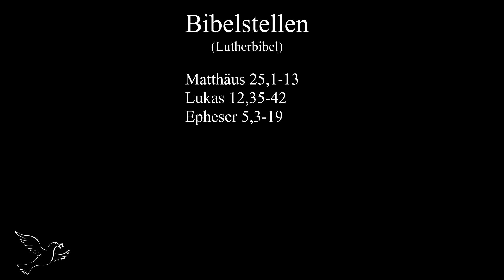Die fünf klugen Jungfrauen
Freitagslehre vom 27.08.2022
Prediger: Engelbert Zagonel

Kapitel
0:00 Intro
00:10 Predigt
42:08 Bibelstellen